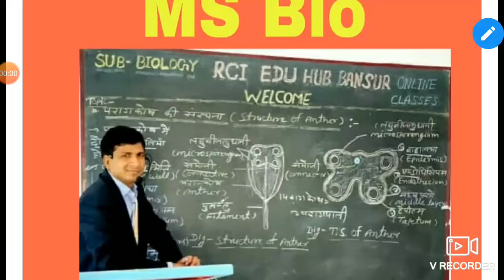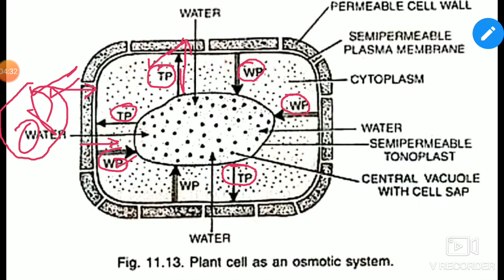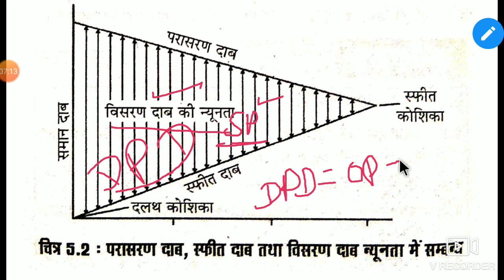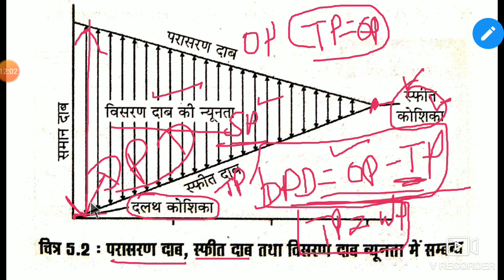Biology chapter-5 TP, WP,DPD में सम्बंध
पादप कोशिका में उत्पन विभिन्न प्रकार के दाब
TP,WP, DPD मेें सम्बंध